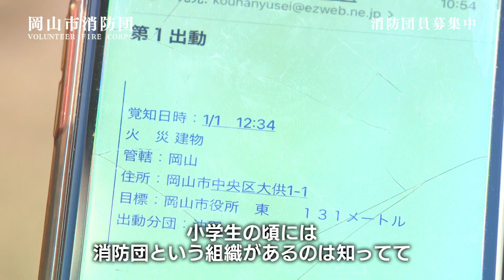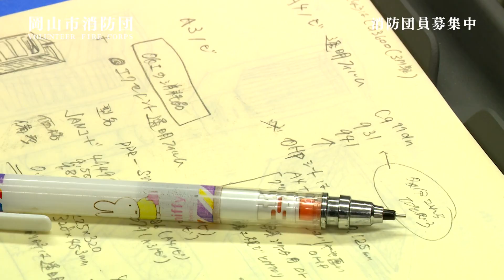【岡山市消防団PR動画】～行こう！まちを守りに～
“自らの地域は自ら守る”という郷土愛護の精神で、仲間と共にまちを守る岡山市消防団！！
そんな消防団を身近に感じて頂くために、仕事をしながら、家事をしながら、また、学校に通いながら現在活動している消防団員のリアルな声をお届けします。

災害が大規模かつ複雑化する近年、身近な家族やまちを守るため、一人でも多くの方々に地域防災のリーダーシップを担う消防団に興味を持って頂き、あなたも消防団員として活動してみませんか？
～行こう！まちを守りに～